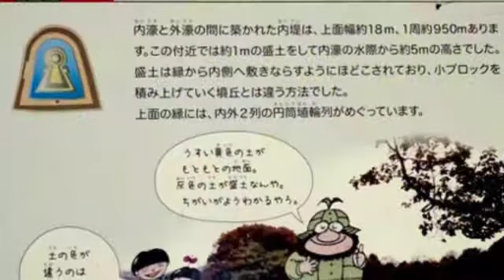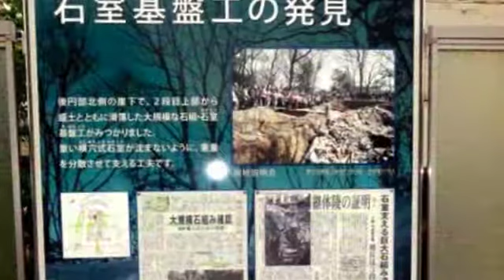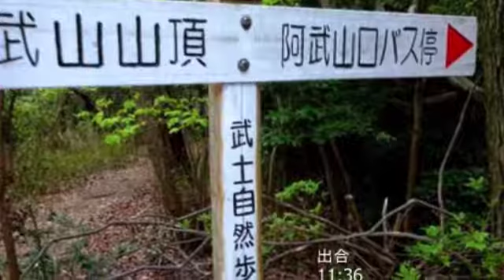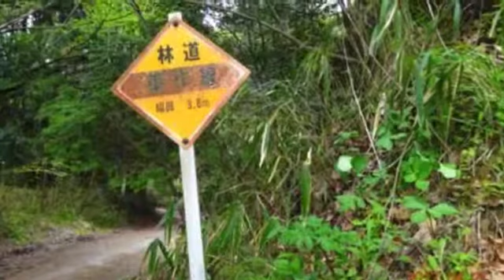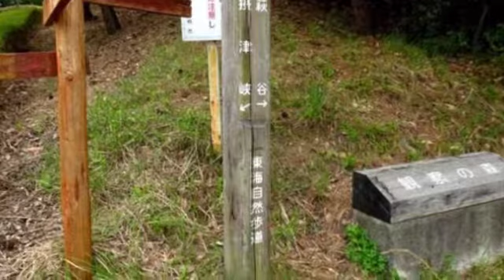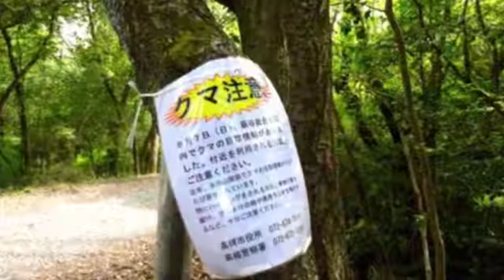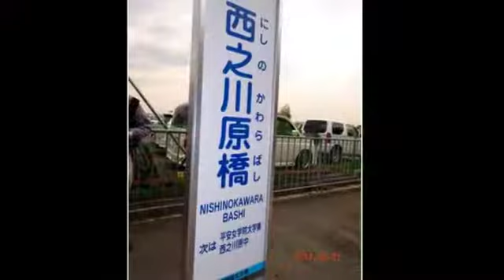「福神の山遊び・4月例会」ミヤちゃん編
１）日時：2017/4/21
２）コース：「JR摂津富田駅〜萩谷運動公園〜摂津峡西之口〜JR高
　　槻駅」
３）編集：カメチビ
４）撮影：ミヤちゃん